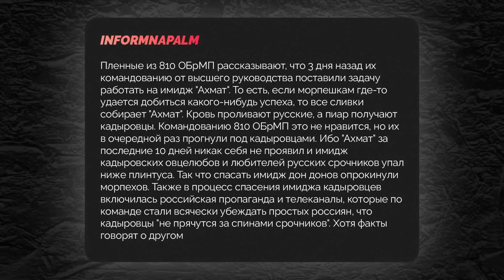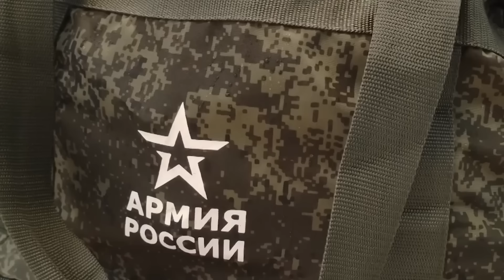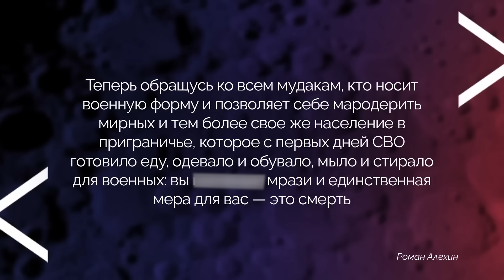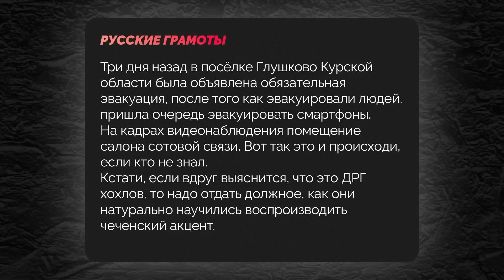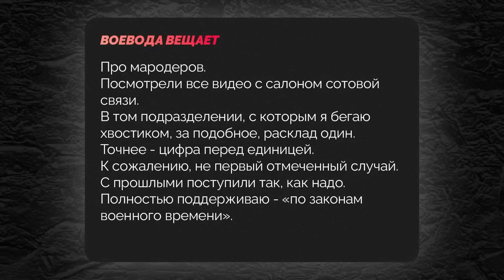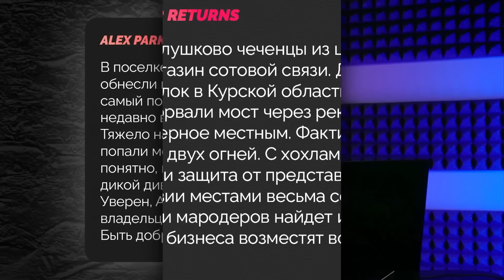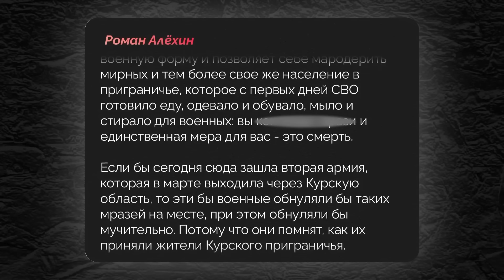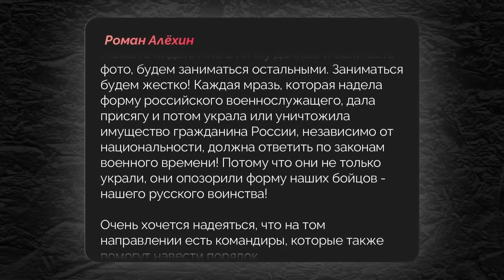̶Л̶а̶п̶т̶и̶ ̶А̶л̶а̶д̶и̶н̶а̶ ОПОЗОРИЛСЯ! Ахмат-цирк под Курском за спинами срочников | Наки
RU - АХМАТ, на отмывание репутации которого бросили российских морских пехотинцев и бывших вагнеровцев, не перестаёт позориться в Курской области. Сначала они прятались за спинами срочников, а теперь и вовсе грабят местное население. А их командир, Апти Алаудинов, задаётся вопросом: если вы не готовы отдать своих детей-срочников на мясо, то зачем вы и ваши дети стране? Детальнее об этом рассказал Майкл Наки.

UA - АХМАТ, на відмивання репутації якого кинули російських морських піхотинців та колишніх вагнерівців, не перестає ганьбитися в Курській області. Спочатку вони ховалися за спинами строковиків, а тепер взагалі грабують місцеве населення. А їхній командир, Апті Алаудінов, ставить питання: якщо ви не готові віддати своїх дітей-строковиків на м'ясо, то навіщо ви і ваші діти країні? Детальніше про це розповів Майкл Накі.